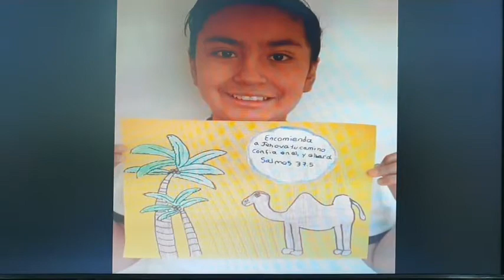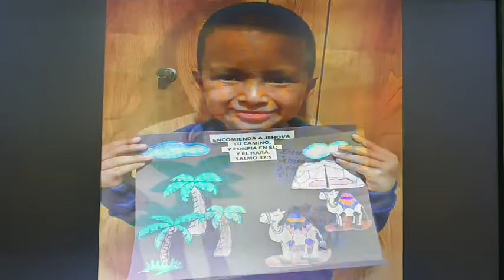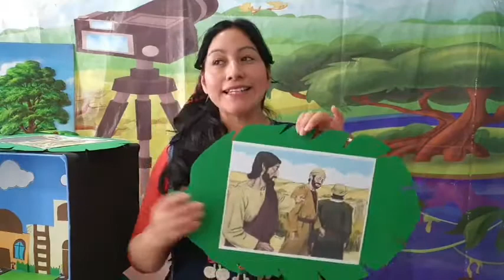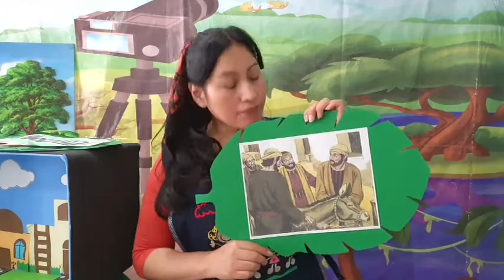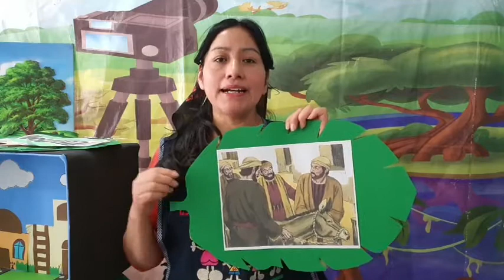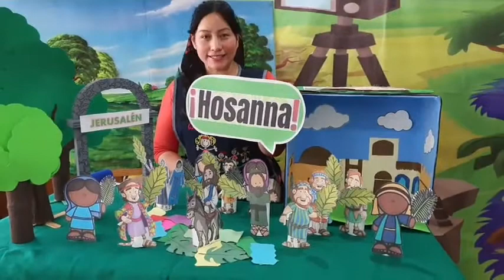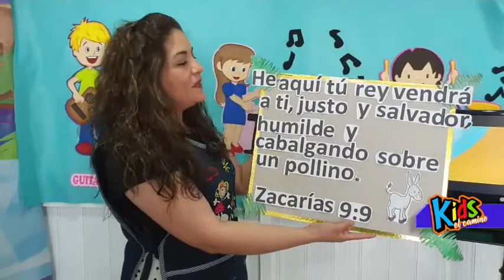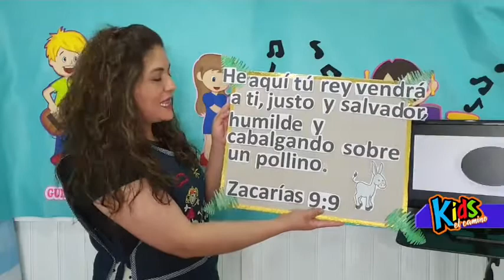ENTRADA TRIUNFAL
El Camino Kids es un proyecto que nuestra iglesia esta realizando para llevar el mensaje de Dios a niñas y niños a través de internet, deseamos que estos videos sean de bendición y sirvan para que los pequeños crezcan en el conocimiento de la Palabra de Dios.

Este video es una retransmisión, si gustan ver nuestras transmisiones en vivo dedicadas a niñas y niños, los esperamos en nuestra página de Facebook todos los domingos a las 11 de la mañana.